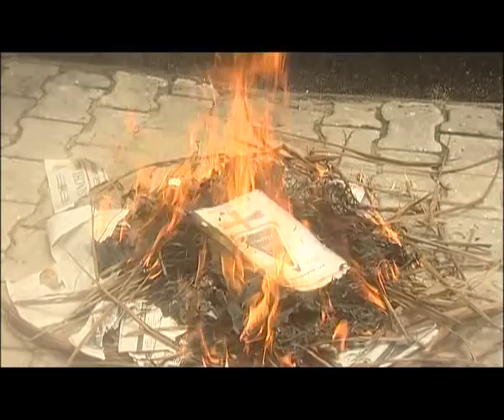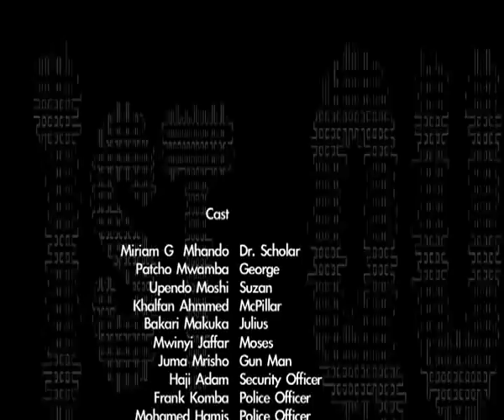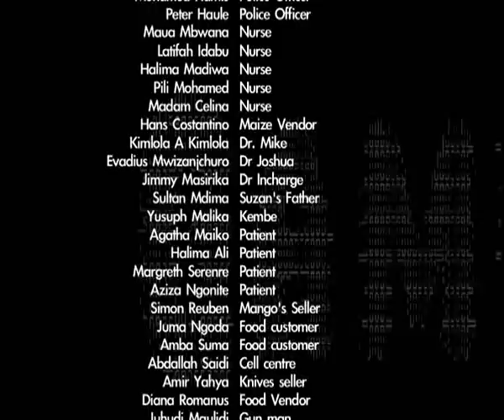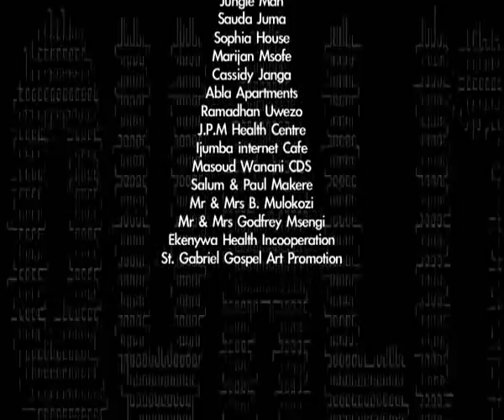Secret File Part 3 - Patcho Mwamba & Miriam George (Official Bongo Movie)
Wealth which was inherited to a girl from her father falls into the hands of evil men who is his uncle alongside other people from outside the family, but in those people, one of them is the husband of one doctor who fortunately appears to treat that girl who was seriously injured by the wicked, then she decided to hide some cases and fighting those criminals and eventually comes to meet her husband as a criminal number one.